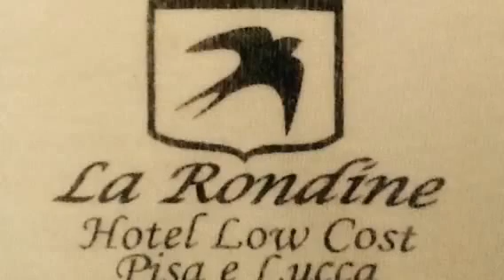Vacanze Lucca soggiorni mare città d'arte Pisa b&b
Larondinepisa.it, voglia di mare, prenotate per un soggiorno al giusto prezzo alla Rondine B&B Pisa, la Rondine appartamento Lucca mura in residence in ogni stagione.